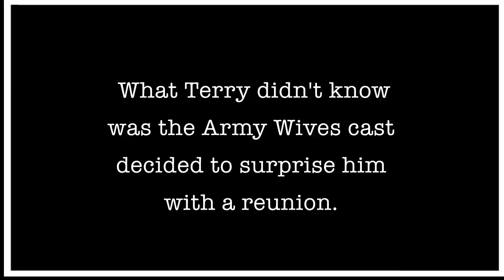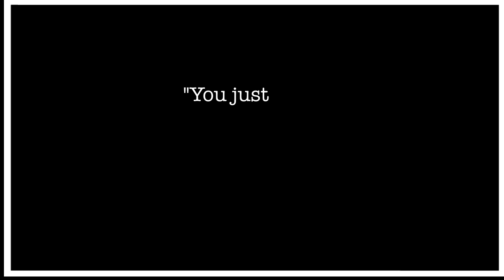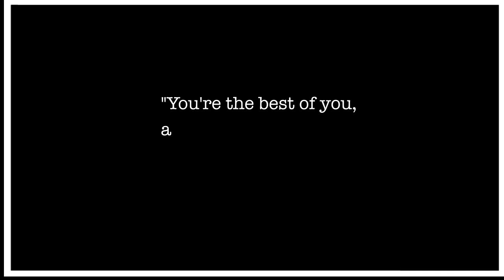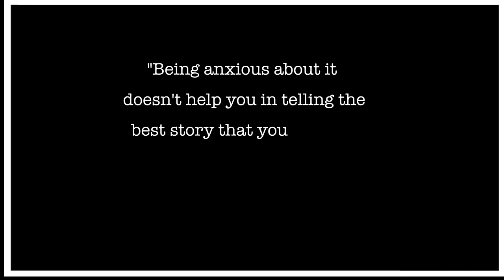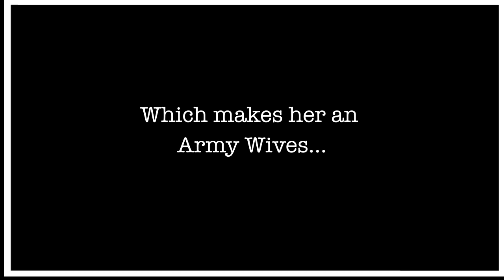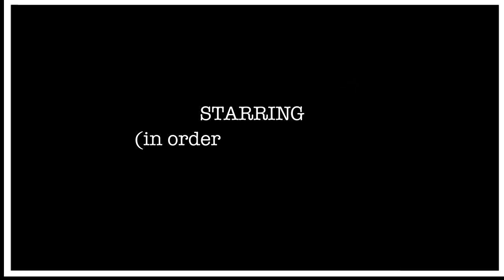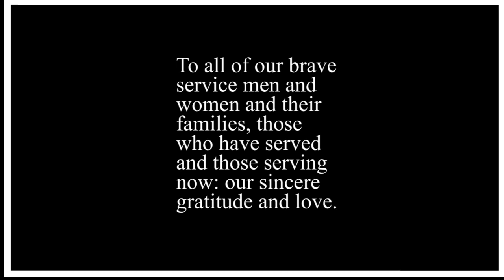Copy that. Operation Smile: Army Wives Reunion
In a surprise reunion, the cast of Lifetime’s hit television show Army Wives comes together to discuss the show, auditioning, and how special the entire experience was.  Featuring actors Terry Serpico, Catherine Bell, Brian McNamara, Wendy Davis, Sterling K. Brown, Richard Bryant, Drew Fuller, Sally Pressman, Brigid Brannagh, and Jeremy Davidson.